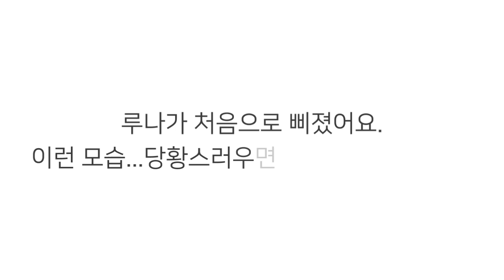강아지가 삐졌어요.애교쟁이 코카스파니엘, 이런모습은 처음이야!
절대 삐지지 않는 루나, 근데...세상에...이번에 완전 삐졌어요.ㅠㅠ
그 모습이 너무 귀엽고 웃겨서 담아봤어요.^^